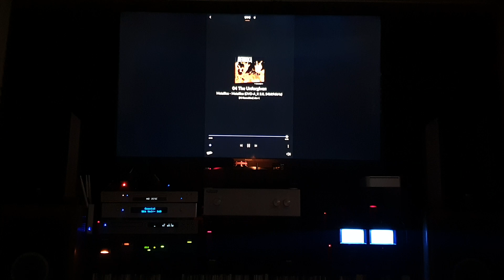Metallica - The Unforgiven